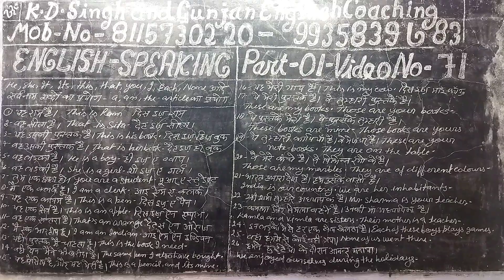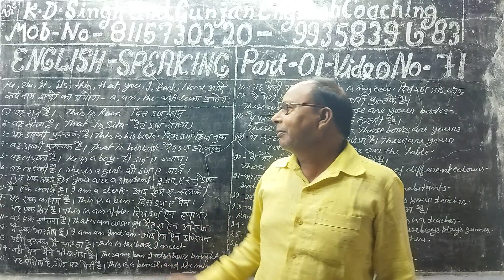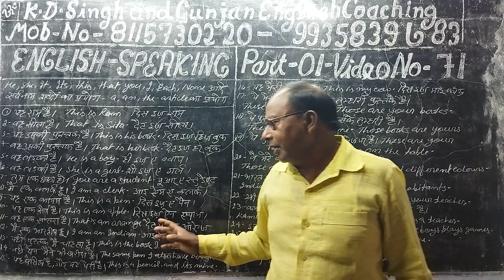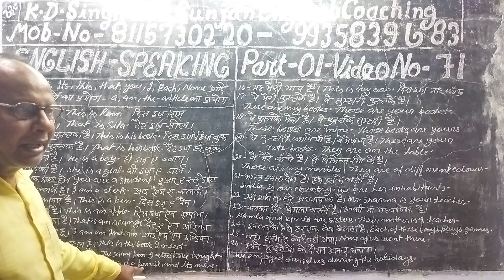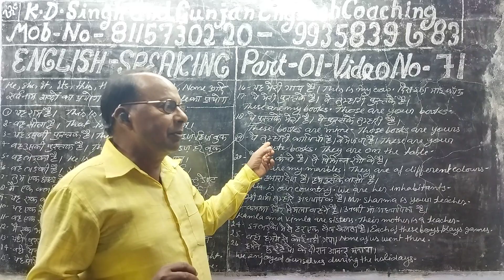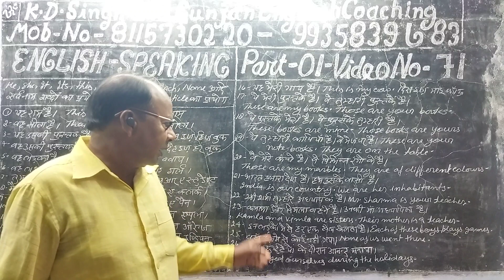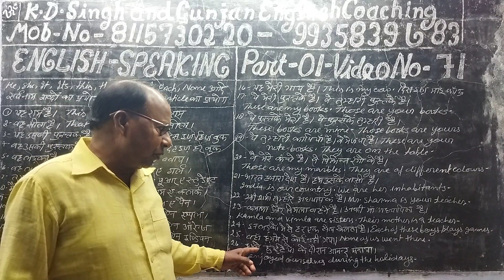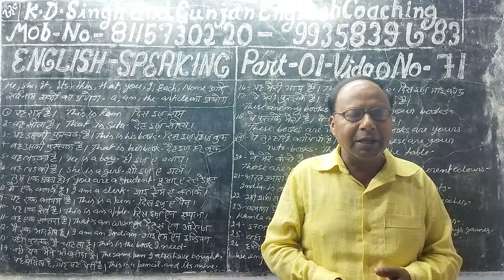English Speaking part 01 Video no 71.Use of Pronouns. and Articles. . a.. an.. the.. he. she it. etc